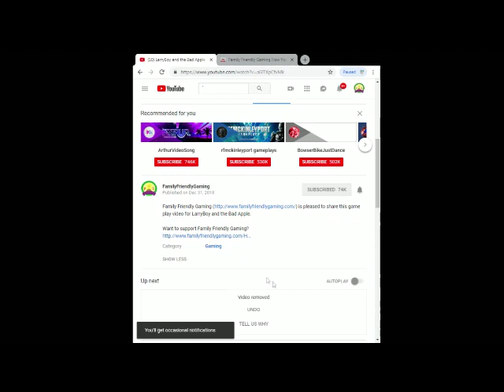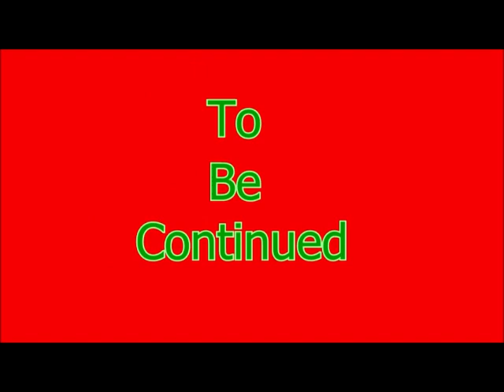Kingdom Hearts 3 Episode 4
Family Friendly Gaming is pleased to share this game play video for Kingdom Hearts 3.